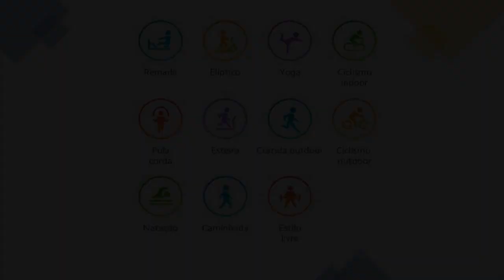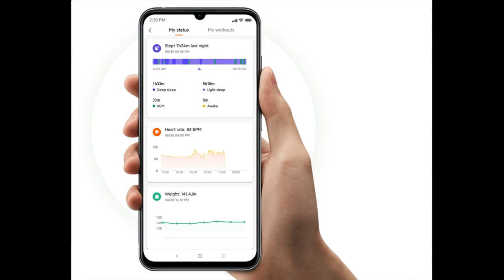xiaomi mi band 5 nfc xiaomi324